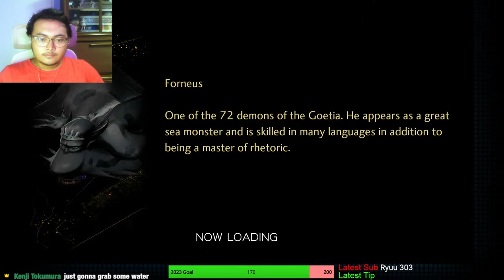LET'S MAKE SOME PROGRESS! Shin Megami Tensei V Part Five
The grind continues